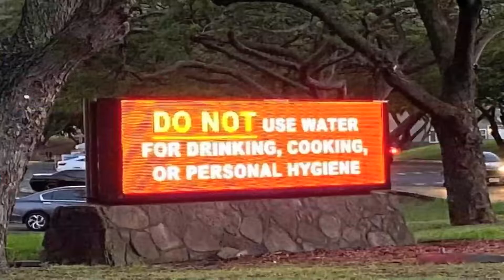WHATʻS THE BIG RED HILL TRUTH THE US WONʻT ADMIT?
- You Think Poisoning O`ahuʻs Water Supply Is Outrageous? Hang On, Because You Havenʻt Heard The Worst Of It Yet. Thereʻs Something Even Bigger & More Evil The US Is Doing To Hawai`i. Watch This Is Find Out What It Is & Why You Should Be Very Frightened.